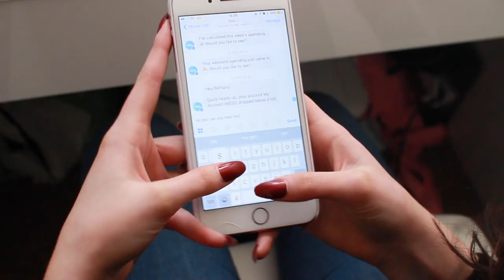How To Organise Your Life In A Day